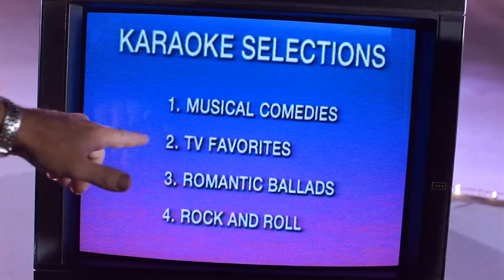Surprising! Pest was singing on the stage! You would never know what would happen next